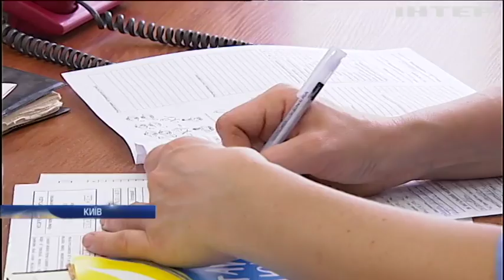Смерть під час пологів: хто винен в загибелі молодої жінки?